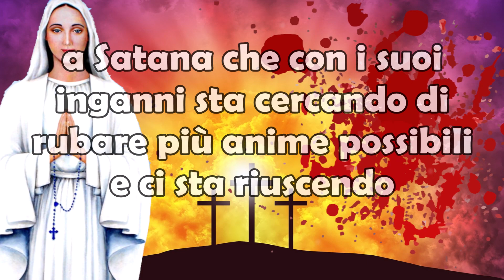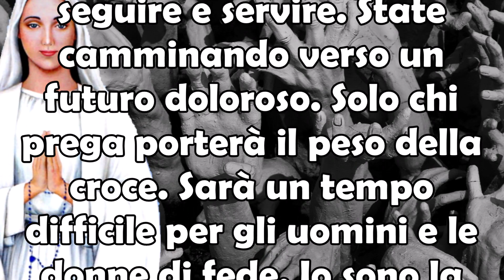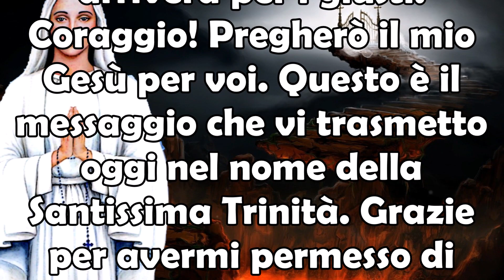29 Aprile 2023 Messaggio Madonna Anguera: Bersaglio del Demonio che vi porta a un Futuro Angosciante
29 Aprile 2023 Doloroso Messaggio Madonna Anguera a Pedro Regis | Siete Tutti Bersaglio del Demonio che vi porta a un Futuro Angosciante! Dovete...